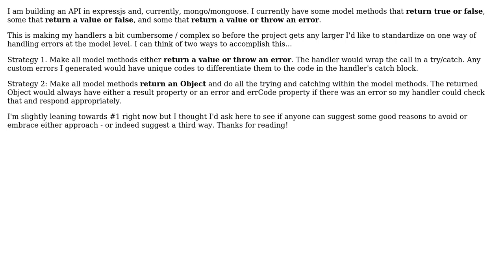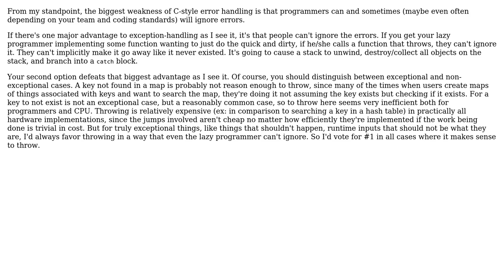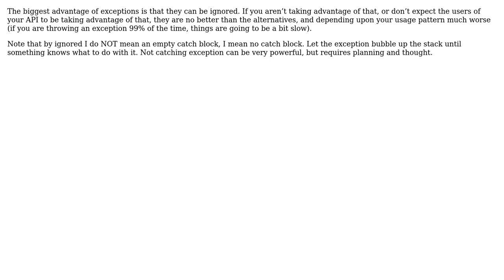Software Engineering: Which of these model error handling strategies makes most sense?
With thanks & praise to God, and with thanks to the many people who have made this project possible! | Content (except music & images) licensed under CC BY-SA | Music | Images & others | With thanks to user Roger Heathcote user Kyle McVay user jmoreno and the Stack Exchange Network Trademarks are property of their respective owners. You are responsible for your own actions.